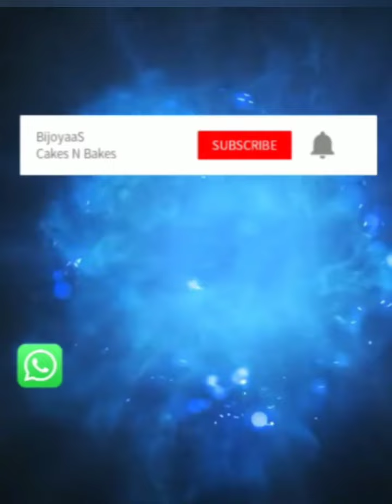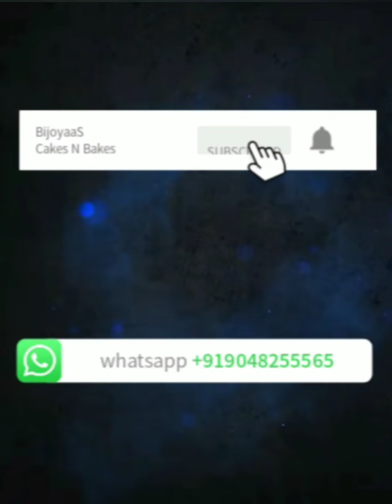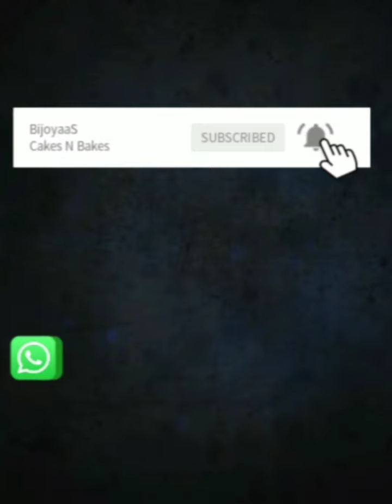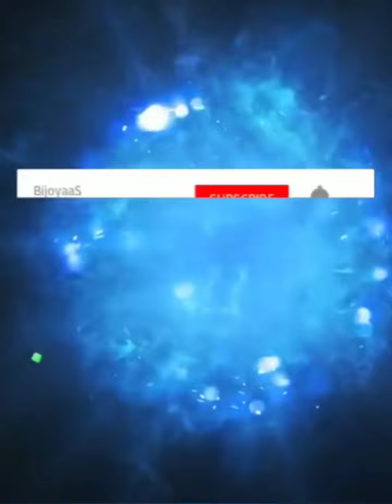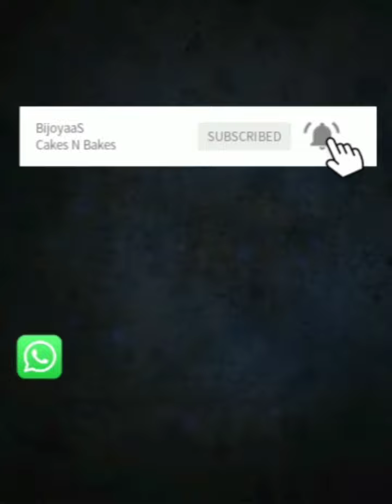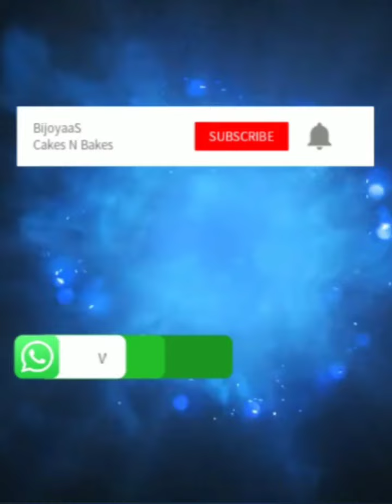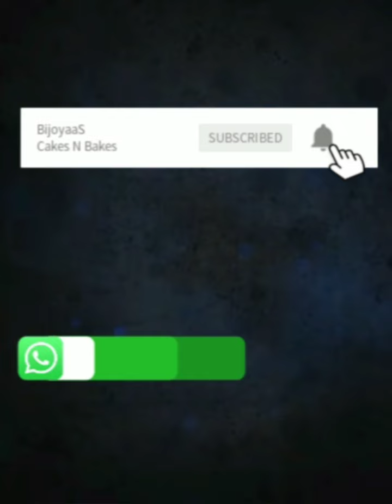Birthday Cakes 100 plus designs | Party Cakes | Homemade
100 plus cakes designs